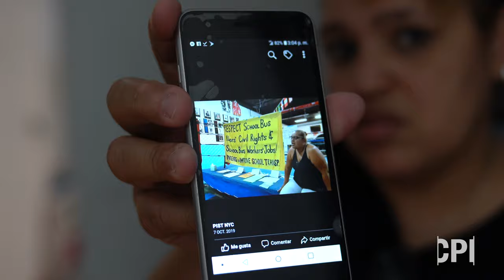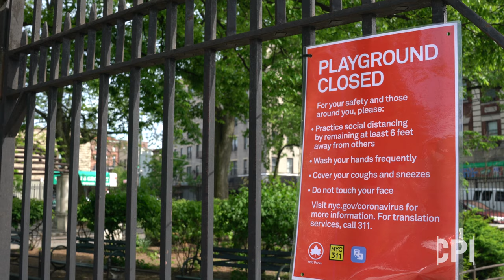COVID-19 en El Bronx: Milagros Cancel Ruiz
Video por Hiram Alejandro Durán para el Centro de Periodismo Investigativo